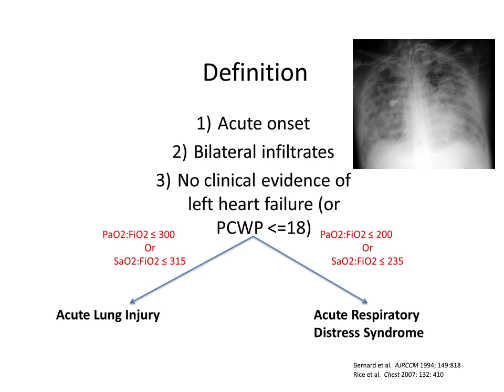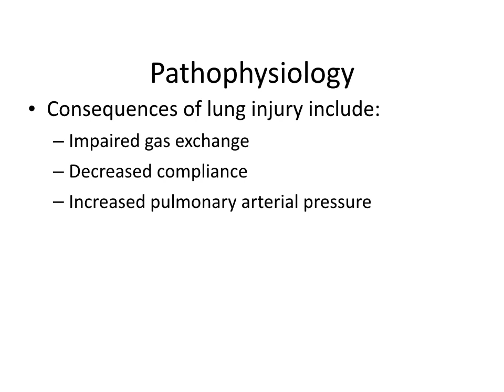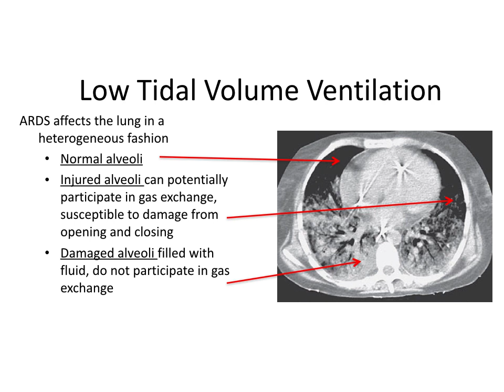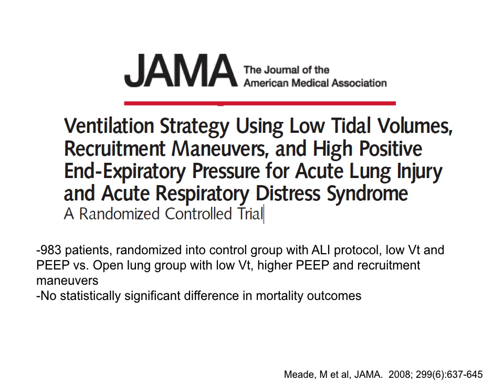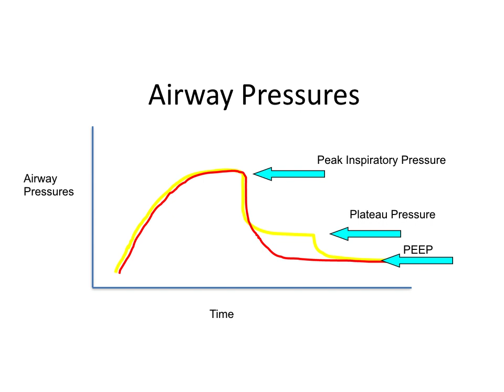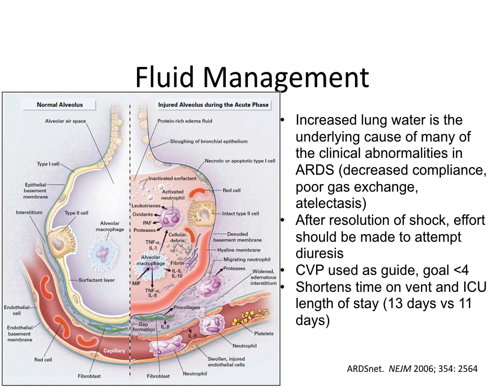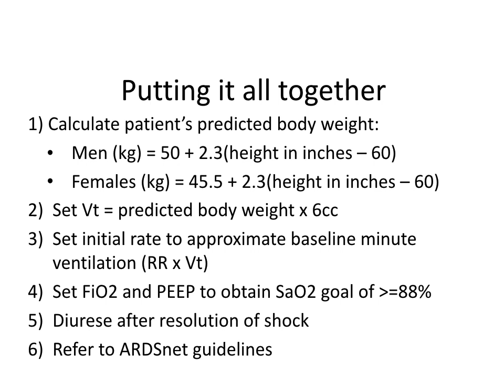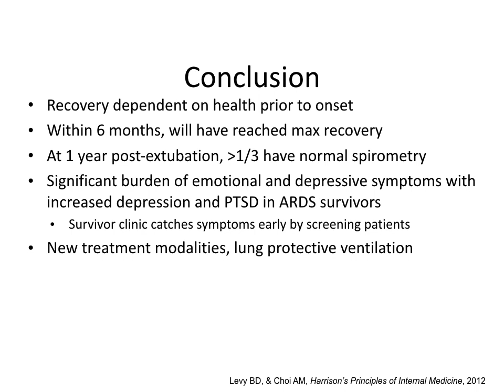ARDS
Evidence based management of acute respiratory distress syndrome